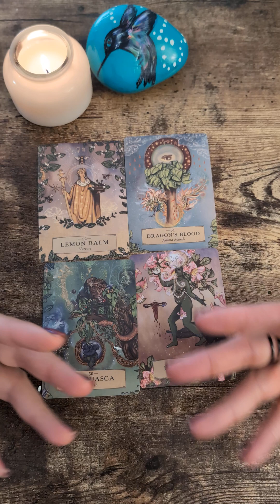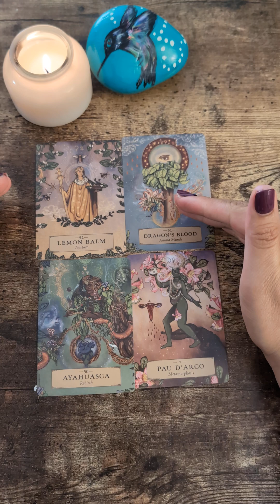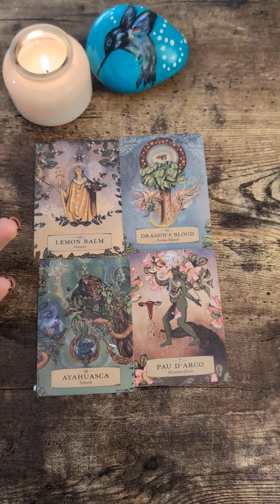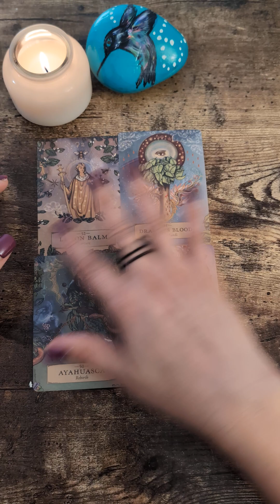An oracle reading for you.